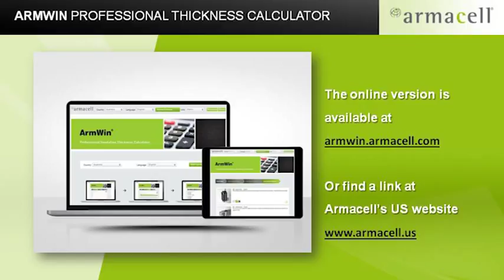Easy-to-use ArmWin Professional Insulation Thickness Calculator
ArmWin® is Armacell’s new professional technical calculation program which helps mechanical engineers and contractors calculate the proper thickness to be specified for the Armaflex® family of products. Installing the proper elastomeric insulation thickness is key to the long-term performance of mechanical HVAC, plumbing and refrigeration systems.

Unlike the previous ArmWin CD which had to be downloaded and installed to a PC, the new ArmWin is designed to reproduce the functionality that users enjoyed in an easy-to-use online environment. Users can save project-related results for further use and forward reports via email to themselves, colleagues or clients.

The ArmWin online tool allows calculation of precise technical values, such as:
• Surface temperature
• Condensation prevention
• Heat Loss
• Change in temperature of flowing medium
• Change in temperature of stationary medium
• Freezing time

Armacell is a global innovator of foam technologies and the world leader in flexible mechanical insulation materials.  Armacell produces elastomeric and thermoplastic foam materials for insulation, covering systems, acoustic products and specialty foams for industrial and athletic applications.